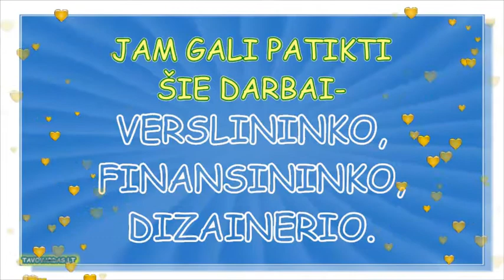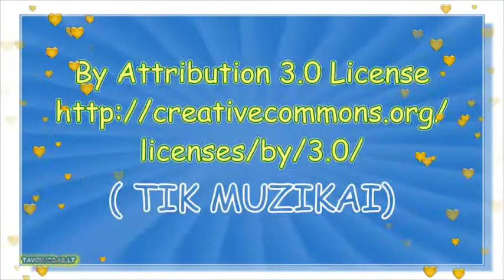VARDAS PETRAS - REIKŠMĖ, KILMĖ, HOROSKOPAS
Vardas  PETRAS- KILMĖ, REIKŠMĖ IR HOROSKOPAS. Vardo Petras reikšmė. Vardo Petras kilmė.
Šis filmukas skirtas norintiems sužinoti, ką reiškia vardas Petras. Kokia yra vardo Petras kilmė ir kada švenčiamas Petro  vardadienis. Mes sukūrėme Petras vardo horoskopą, kuriame sužinosite kas tinka Petrui, kokios gėlės jam gali patikti, kokios yra jam laimingos dienos. Šis horoskopas sudarytas remiantis numerologijos sistema. Jis gali būti naudingantis renkantis tinkamus drabužius, brangiuosius akmenis, derinant interjero spalvas ar renkantis sodo augalus. Tikimės, jog šis filmukas jums tikrai patiks.
Kokias spalvas geriausiai rinktis Petrui? Kokios yra Petrui laimingos dienos? Atsakymus į šiuos klausimus rasite čia.
Daugiau  apie vardą Petras rasite mūsų puslapyje  tavovardas.com
Jeigu esi  Petras, ir tavo kanalas įdomus kitiems- palik  mums komentarą.